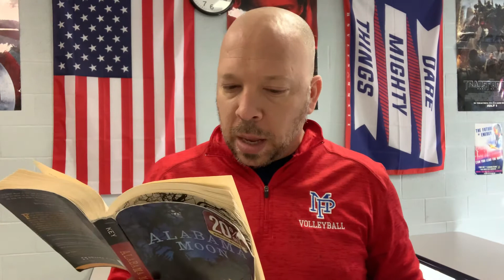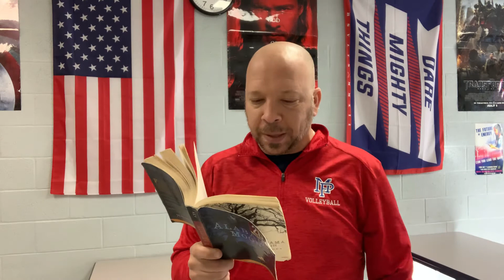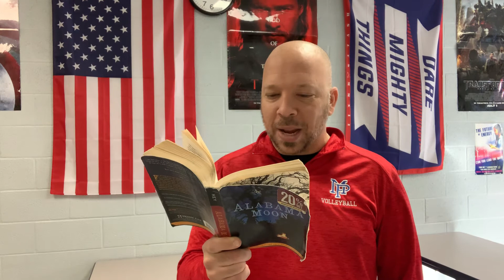Alabama Moon - Chapter 16